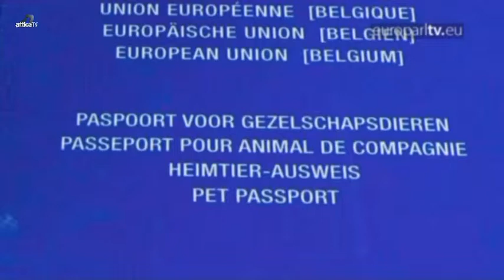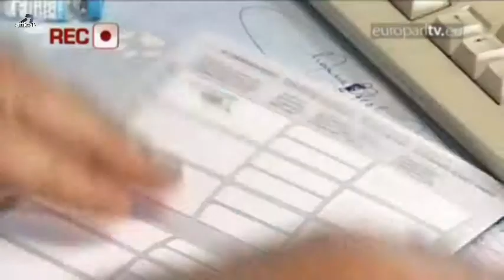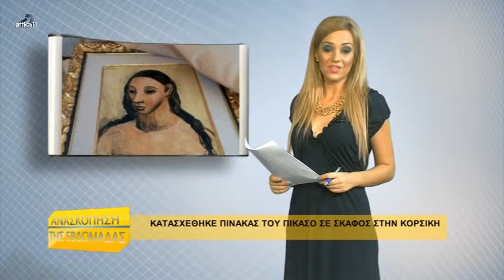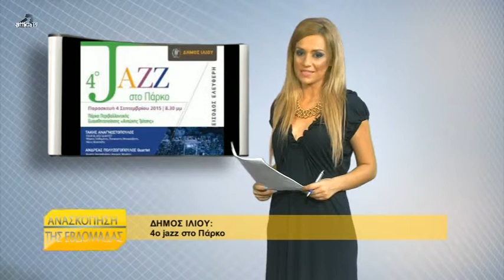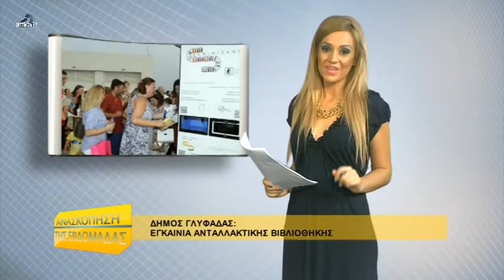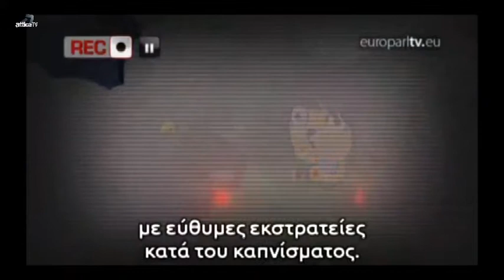"Ανασκόπηση της Εβδομάδας" (9/08/2015)